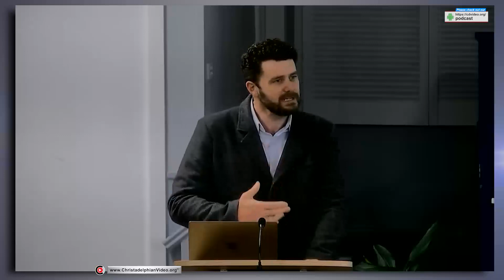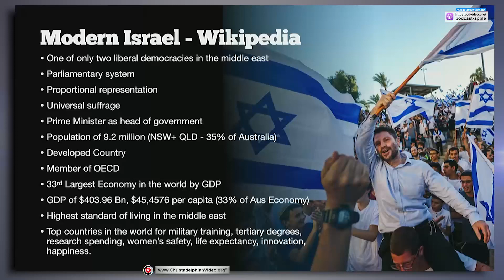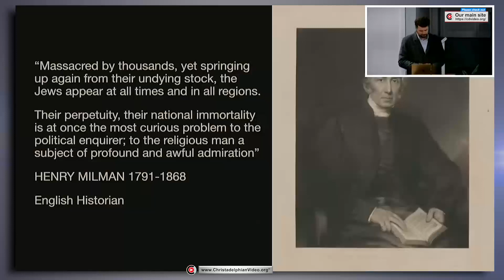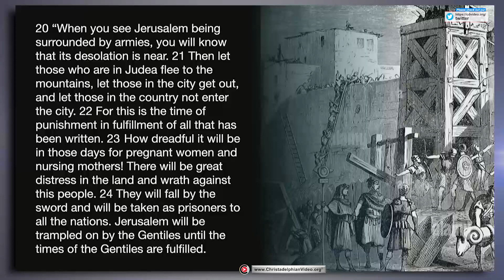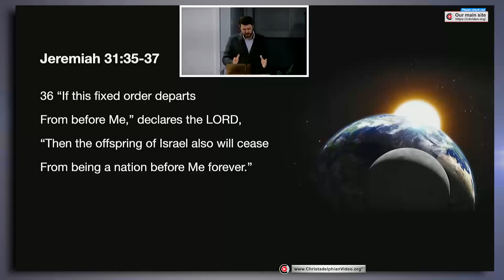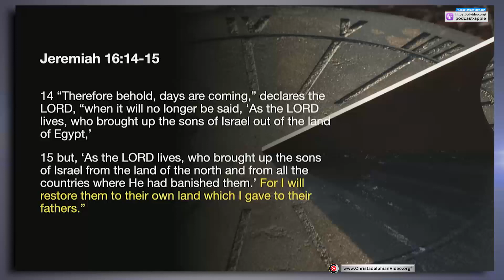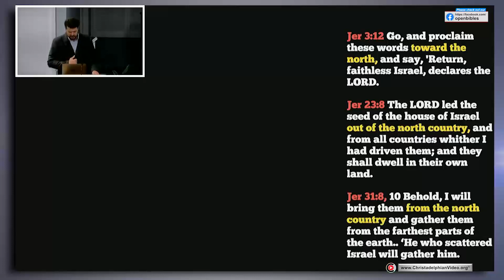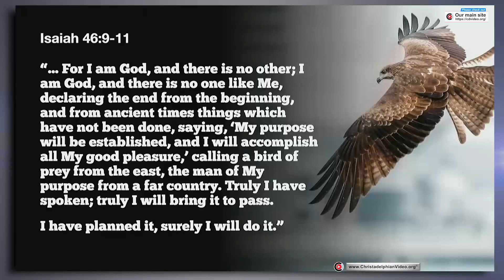Israel: The Bible's challenge to all its critics!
A Christadelphian Video:
Description:  Many countries are dependent on Israel’s industries. Scripture supports the survival of Israel over the centuries. God’s plan for the future of Jerusalem as the capital of the world will soon become a reality.